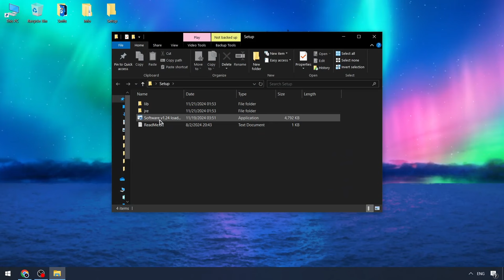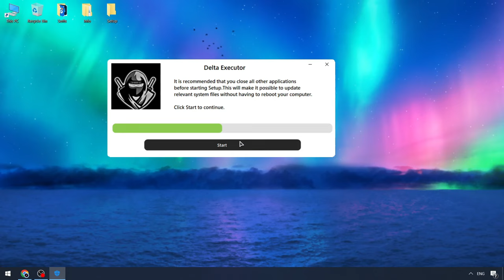BEST NEW Roblox Delta Executor [FREE] | Delta Scripts Menu | Keyless Delta Executor [UPDATE 2024]